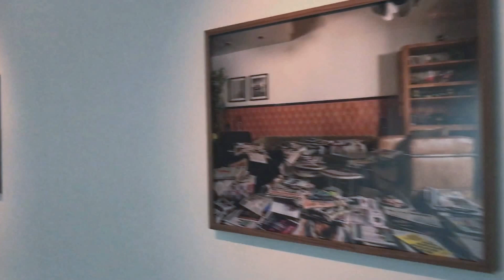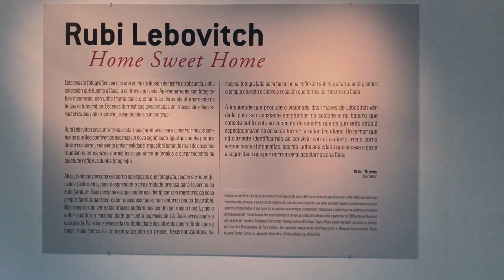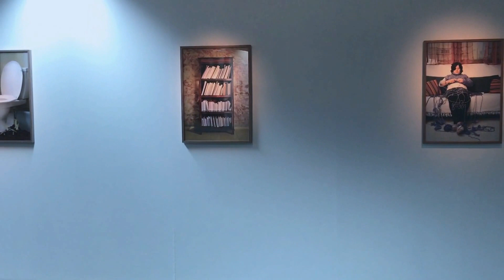HOME SWEET HOME de Rubi Lebovitch. Exposición na Sede Afundación Lugo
Vídeo da exposición HOME SWEET HOME de Rubi Lebovitch curada por Vítor Nieves para a Afundación.
A mostra é parte do fondo do festival Outono Fotográfico.

Este ensaio fotográfico parece unha sorte de ilusión de teatro do absurdo, unha colección que ilustra a Casa, a contorna privada. Aparentemente son fotografías inconexas, sen unha trama clara que tanto se demanda ultimamente na linguaxe fotográfica. Escenas domésticas apresentadas en imaxes sinxelas caracterizadas polo misterio, a vaguidade e o incongruo.